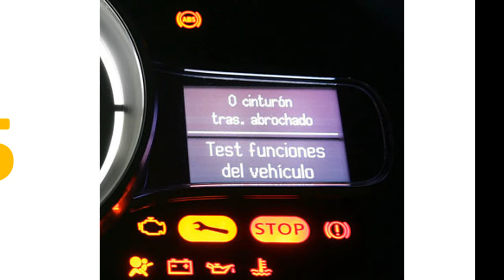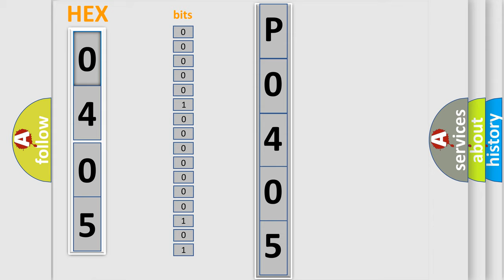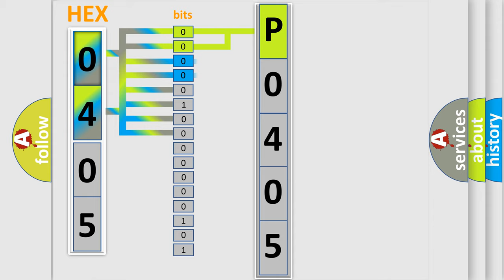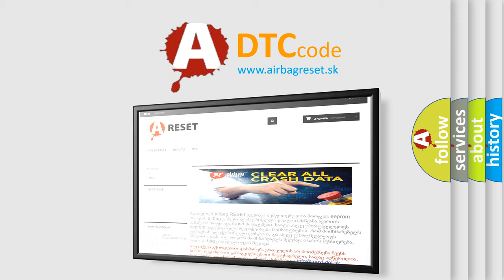DTC Isuzu P0405 Short Explanation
Contents:
0:21 Basic DTC analysis according to OBD2 protocol standard.
1:48 Insight into programming
2:58 A diagnostically understandable description of the Diagnostic Trouble Code
3:05 Basic error definition

Make:
Isuzu
Code:
P0405
Definition:
Lost Communication With BCM
Description:
Receiving error of HVAC control module from BCM for specified time continuously.
Cause:
CANModule